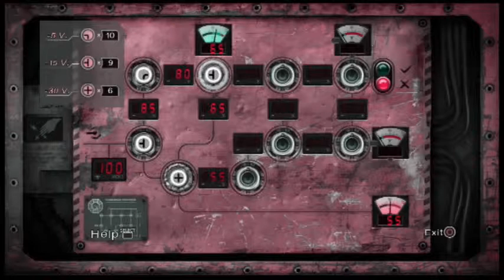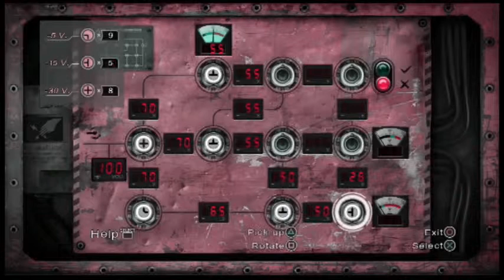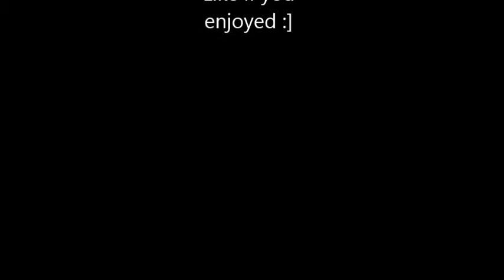Ferret Plays Lost; Via Domus #9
Enjoyed this video? Don't forget to "LIKE" for more!

Finally got in the hatch, and now I'm locked in stuck with those damn stupid puzzles, blugghhh

Just an update, my mic piece has been ordered, and I get a nice variety of games next week, including many Call of Duty's, Battlefield 4, and some horrors, but the internet is down and I'm having to use my mobile hotspot, so I am still able to record single player games, but not multiplayer at the moment

More Lost; Via Domus game play To Come!
What would you like too see next?